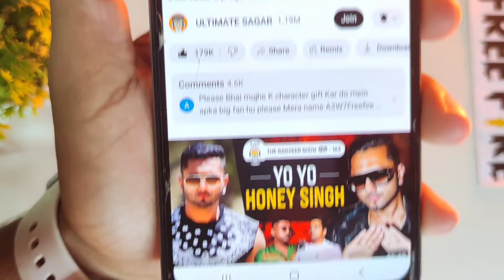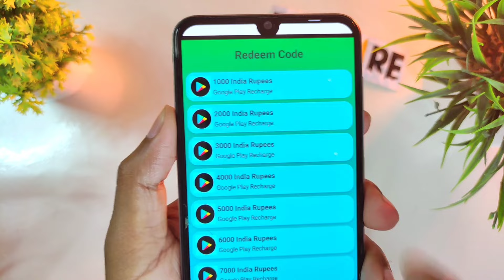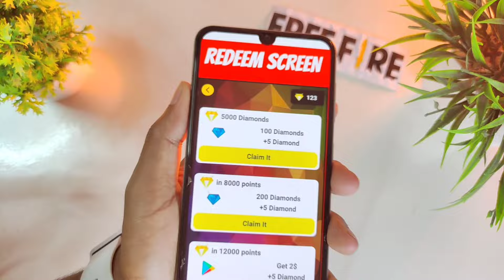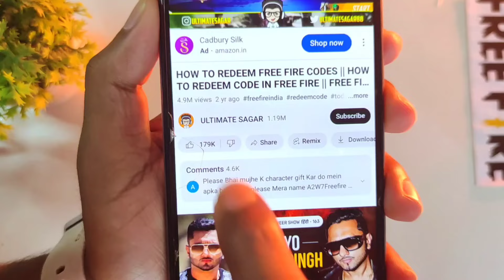Holi Hurl Event Trick || FF Max Holi Event Kaise Kare || How To Complete Holi Event In Free Fire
🧿 QUERIES SOLVED:►

ff max holi event kaise kare
free fire me holi events 2024 pura kaise kare
new holi event in free fire kaise complete kare
holi event kaise complete karen
free fire holi event kaise complete karen
free fire holi events 2024
how to complete ff holi event
free fire ka new holi event kaise complete karen
holi hurl event trick
holi hurl stage 4
holi event trick
how to complete holi hurl event
▬▬▬▬▬▬▬▬▬▬▬▬▬▬▬▬▬▬▬▬▬▬▬▬▬▬▬▬▬▬▬▬▬▬▬THANKS